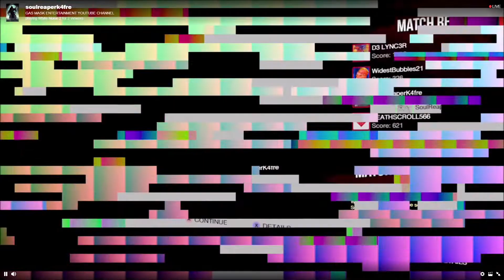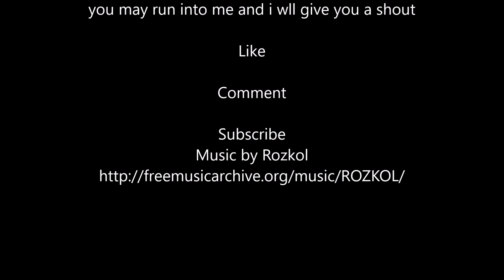White Noise 2 with friends Episode 1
PIcked this gem of a game up on the Halloween sale. A scary 5 player game where 1 person is a monster and the other 4 are people that have to solve a puzzle while running from the monster, enjoy the show.